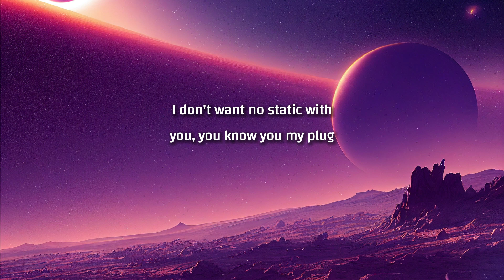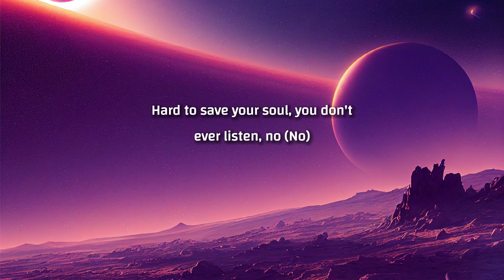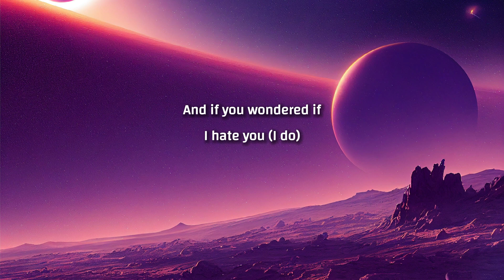SZA - I Hate U (Lyrics)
(Lyrics):

[Verse 1]
Tripping 'bout your whereabouts
I can't keep no conflict with you, boy, can we just rub it out?
And I can't shake this habit, no, oh, oh

[Pre-Chorus]
I've been up, baby
Heavy reminiscin'
Wish shit was different than what it was (Oh yeah, ayy)

[Chorus]
Shitty of you to makе me feel just like this
What I would do to make you feel just likе this?

[Verse 2]
Missionary gettin' boring, can you switch positions? (Yeah)